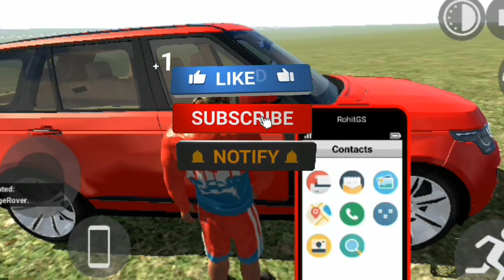New Update Ma Petrol Pump Add Hoga | Indian Bike Driving 3D | New Game | Karan Android Games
Plane - 555
Fortuner - 1000
Dog - 600
Cycle  - 1111
Koeigness - 900
Audi - 500
MoreNpc - 12345
MoreTrafficCar - 54321
Lamborghini - 3333
Bag - 200
Hayabhusa - 7000
Helicopter - 8000
Splendor - 9000
Thar - 9090
Royal Enfield Bullet - 9999
ATV  - 2222
New KTM - 1190
Duke - 4215
KTM - 1210
Pulsar - 1211